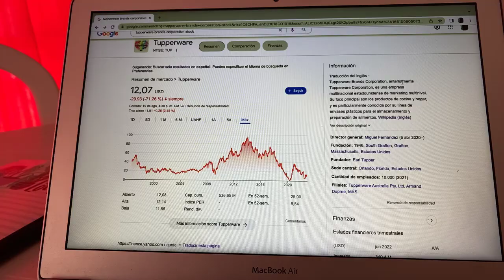🔴 Datos Sobre El Comercio De Acciones De Tupperware TUP 🔴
Tupperware Brands Corporation, anteriormente Tupperware Corporation, es una empresa multinacional estadounidense que produce líneas de productos para el hogar que incluyen utensilios de cocina, preparación, recipientes de almacenamiento y productos para servir para la cocina y el hogar.